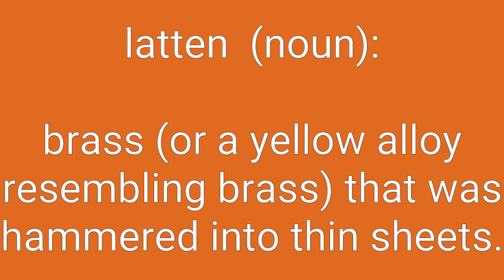Latten Definition & Meaning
Definition of latten in English. Meaning of latten in English. Example of latten. Synonyms of latten. Spelling of latten. How to pronounce latten.

latten means:
1. brass (or a yellow alloy resembling brass) that was hammered into thin sheets.